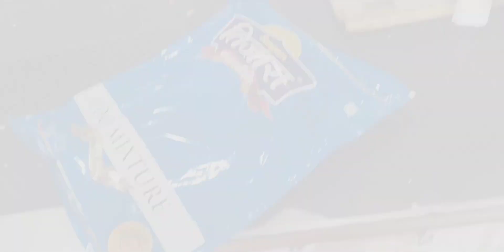Finally NOIDA aagye Mossi ji se Milne 💞💕 || After 3 years we met mossi ji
hit likes.

lots of❤️